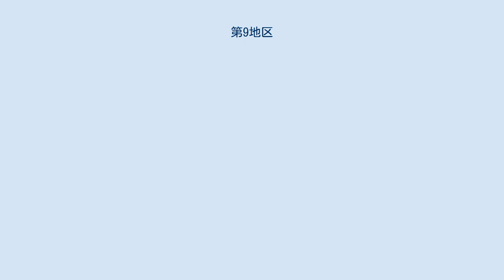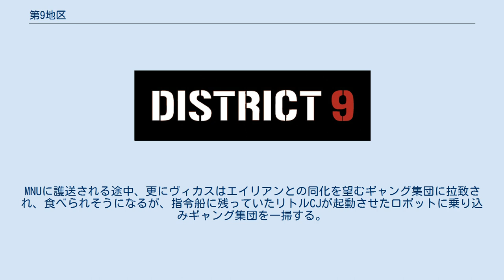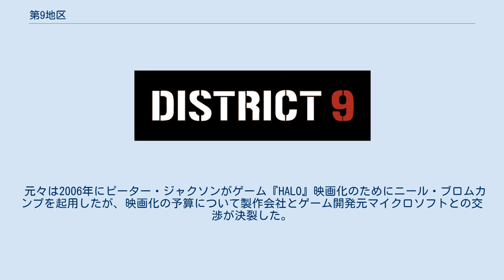第9地区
『第9地区』（だいきゅうちく、原題: District 9）は、2009年8月に公開されたSF映画。
日本での公開は2010年4月。
 地球に難民としてやってきたエイリアンと、それを抑圧する人類との対立をドキュメンタリー風に描いた作品。
舞台となった南アフリカ共和国でかつて行われていたアパルトヘイト政策が反映されたストーリーになっている。
物語は、エイリアンの研究物質に誤って触れ、所属していたエイリアン管理組織から追われる身となった男を中心に、アクションを交えつつ展開する。
 第82回アカデミー賞において、作品賞、脚色賞、編集賞、視覚効果賞の4部門にノミネートされた。
 1982年、南アフリカ共和国のヨハネスブルク上空に突如宇宙船が出現した。
しかし、上空で静止した巨大な宇宙船からは応答や乗員が降りる様子はなく、人類は宇宙船に乗船しての調査を行うことを決定。
知的生命体との接触に世界中の期待が集まる中行われた調査であったが、船内に侵入した調査隊が発見したのは、支配層の死亡と宇宙船の故障により難民となった大量のエイリアンであった。
 乗船していたエイリアンたちは地上に移され、隔離地区である「第9地区」で超国家機関MNU（英：Multi-National United）による管理・監視を受けながら生活することになったが、文化や外見の違いから人間とエイリアン達との間では小競り合いが頻発する。
人間達のエイリアンへの反発や差別は強まり、やがて彼らの外見から「エビ」（Prawn）という蔑称が定着するようになった。
 宇宙船出現から28年後、エイリアン達の増加により、彼らを新たに用意された隔離区域である第10地区に移住させることが決定する。
MNUの職員であるヴィカスは、立ち退き要請の同意を得るため第9地区を訪れるが、エイリアンの一員であるクリストファー・ジョンソンの住居で見つけた謎の液体を不注意により浴びてしまう。
ヴィカスの身体は液体の影響で突然変異を起こし、徐々にエイリアンの身体に変化していく。
それを知ったMNUはヴィカスを捕え、表向きには死亡と発表しながら生体実験の被検者とした。
ヴィカスは隙を突いてMNUを脱走し、第9地区に逃げ込む。
 第9地区に逃げ込んだヴィカスは、再びクリストファー・ジョンソンのもとを訪れる。
高い知能を持つクリストファーは宇宙船を起動して故郷に帰ることを目指しており、ヴィカスは自身が浴びた液体が宇宙船の燃料だったと聞かされる。
クリストファーは液体をMNUから取り戻せば元の身体に戻すと約束して、ヴィカスと共にMNUに乗り込む。
液体を手に入れたヴィカスは元の身体に戻してほしいと頼むが、MNUで仲間が生体実験の材料にされていることを知ったクリストファーは、「仲間を救うために3年待ってほしい」と告げる。
ヴィカスは逆上し、クリストファーを殴り倒して指令船を奪い、宇宙船に乗り込もうとする。
 しかし、指令船はクーバス大佐が率いるMNUの傭兵部隊に撃墜され、ヴィカスはクリストファーと共に再度捕えられる。
MNUに護送される途中、更にヴィカスはエイリアンとの同化を望むギャング集団に拉致され、食べられそうになるが、指令船に残っていたリトルCJが起動させたロボットに乗り込みギャング集団を一掃する。
一旦はクリストファーを置き去りにして逃げ出すヴィカスだったが、考え直してクーバスたちからクリストファーを助け出し、彼を宇宙に逃がすべくクーバスたちに戦いを挑み全滅させる。
クリストファーは3年後に助けに来ると約束し、宇宙船に乗り込み地球を後にする。
 宇宙船が地球を去った後、ヴィカスは行方不明となった。
ヴィカスの行方が一向に分からない中、彼の妻タニアの自宅に廃材で作られた造花が置かれていた。
第10地区では、完全にエイリアンに変化したヴィカスが造花を作りながらクリストファーを待ち続けていた。
 エイリアンの管理を任された超国家組織。
エイリアン居住区の警戒監視とエイリアンによる犯罪の取り締まりを主な任務としているが、エイリアンの断種を目的とした通称「スネーク」部隊を運用する、同意が曖昧なまま移住を強制しようとするなど、エイリアンの権利を無視した活動を行っている。
キャ...